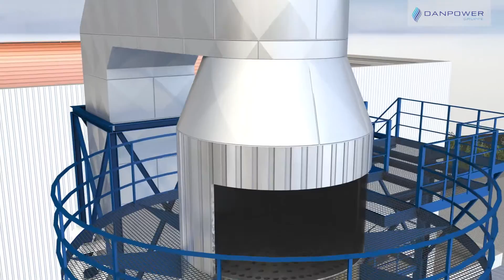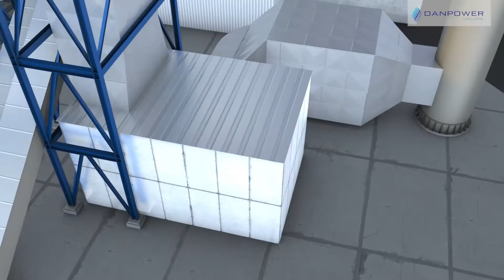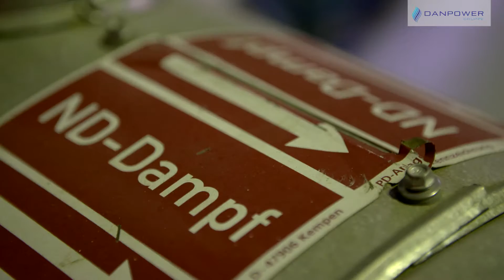Danpower Gruppe - 3D-Computeranimation der Funktionsweise des Biomasseheizkraftwerk Elsterwerda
Für die Danpower Gruppe visualisierten wir die Funktionsweise des Biomasseheizkraftwerkes in Computeranimationen und als 3D-Modell.